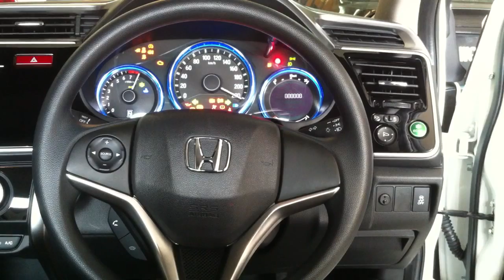Honda City 2016 meter self test....